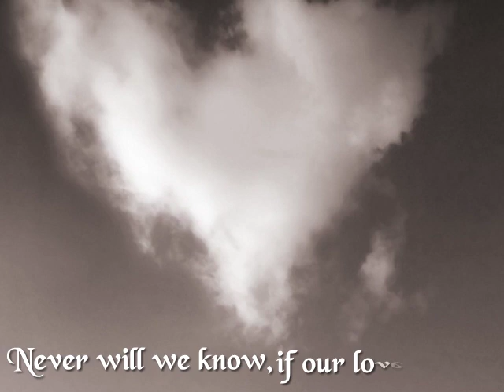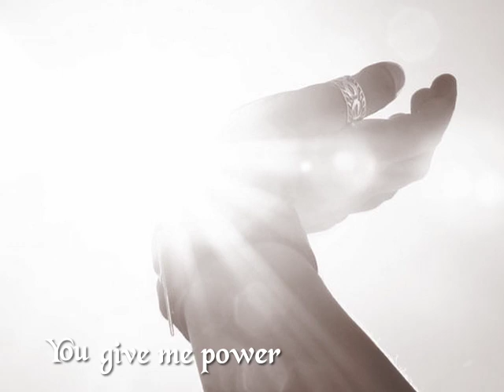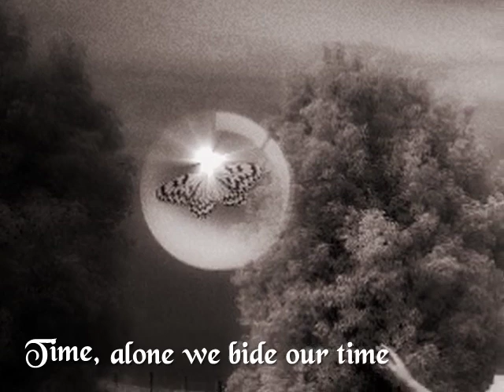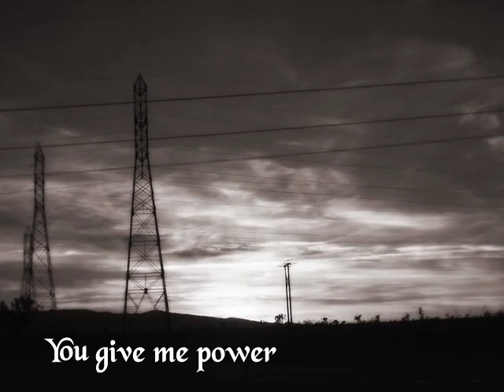Stuart Chatwood - Time Only Knows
Here is the best soundtrack of Prince of Persia: Time Only Knows. Stuart Chatwood is one of the best soundtrack composers. I hope you will like the video too.